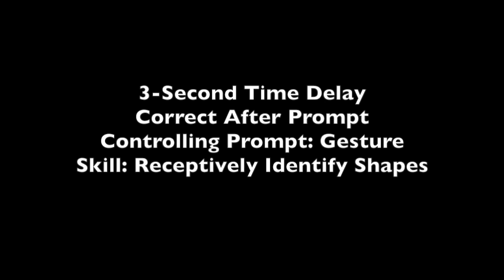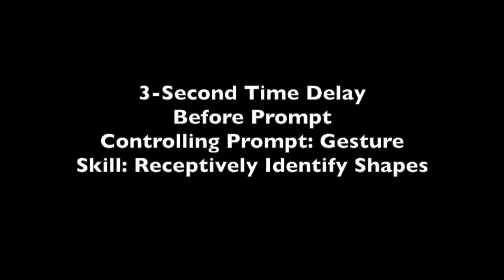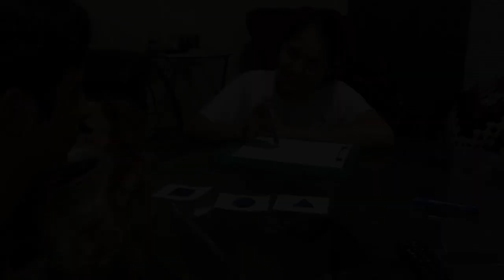Constant Time Delay Demo Video